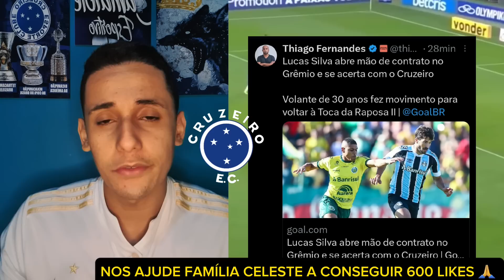RIVAL FOI ZOAR O CRUZEIRO E SE DEU MAL NO FINAL ! ACORDO POR LUCAS SILVA E BRUNO HENRIQUE .